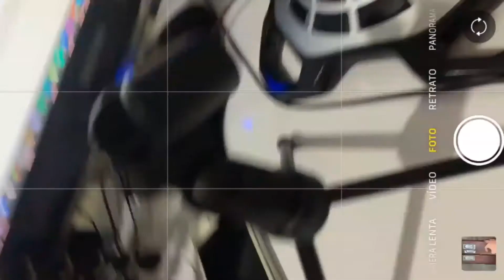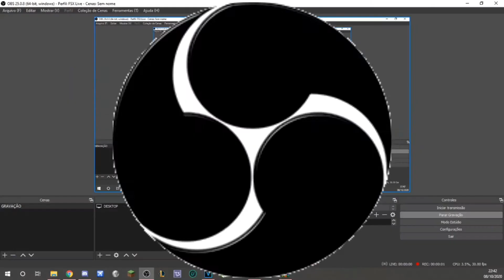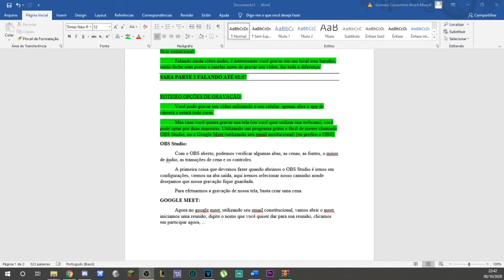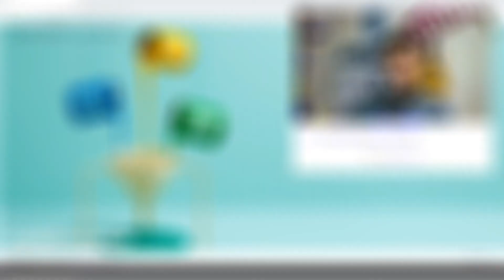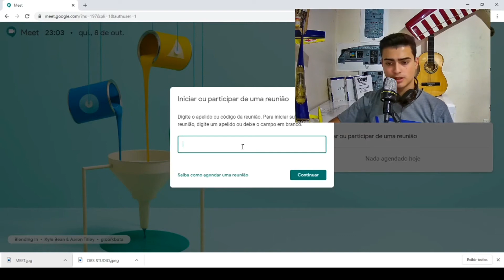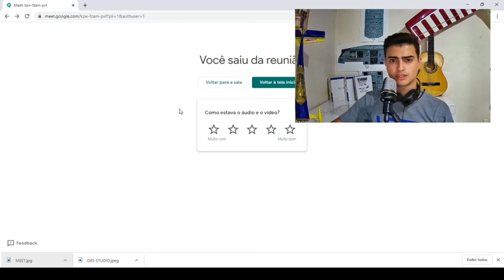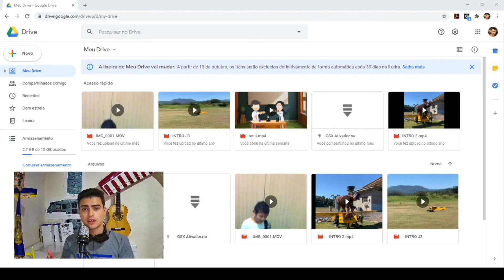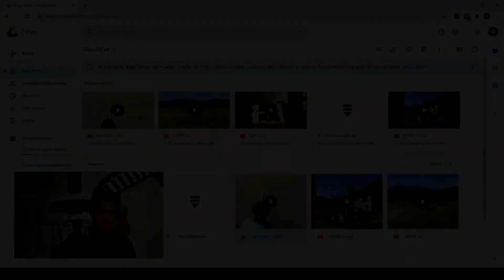Dicas Gravação de vídeos para SNCT IFSC Floripa 2021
A Sara e o Gustavo apresentam dicas de como fazer a gravação de vídeos para a chamada de trabalhos da SNCT 2021 do IFSC Câmpus Florianópolis